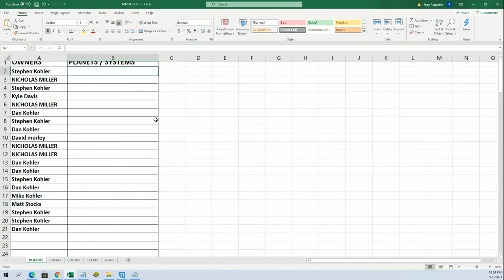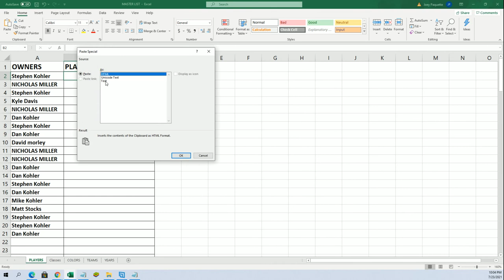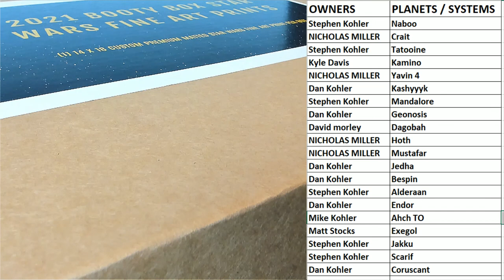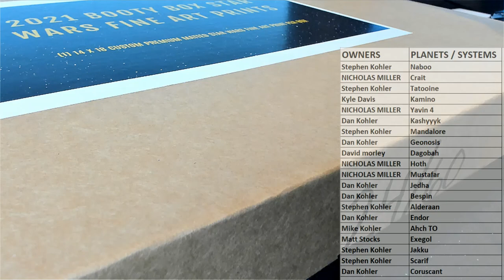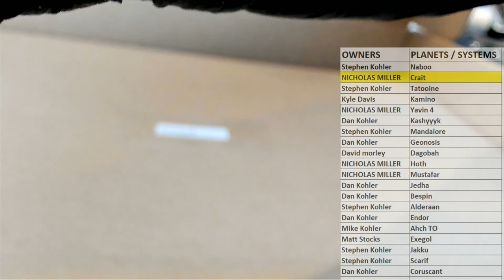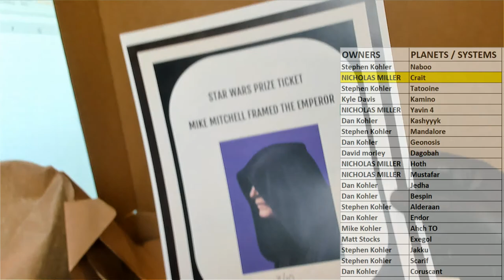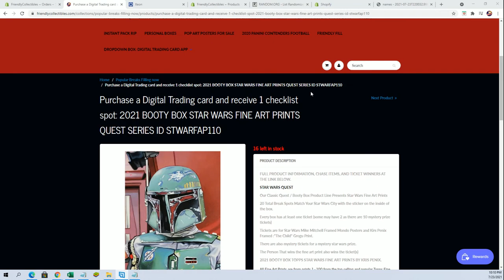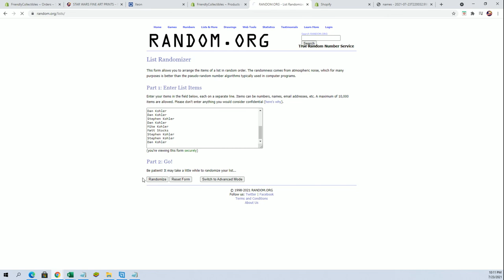2021 BOOTY BOX STAR WARS FINE ART PRINTS QUEST SERIES ID STWARFAP109